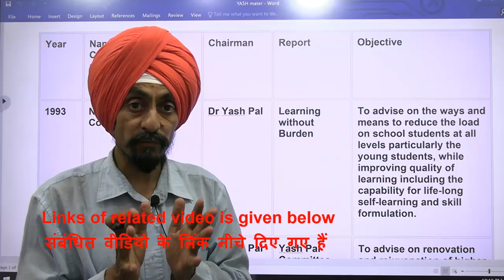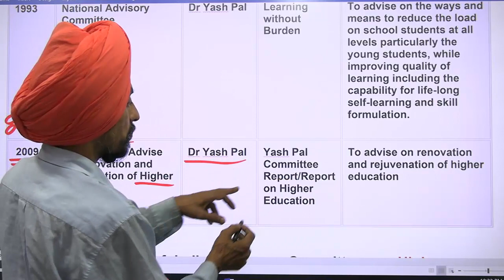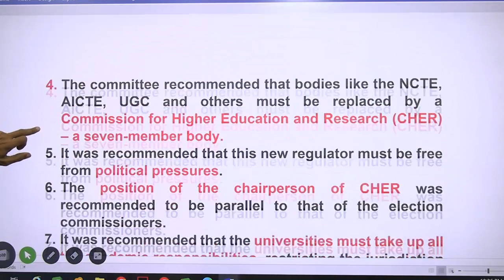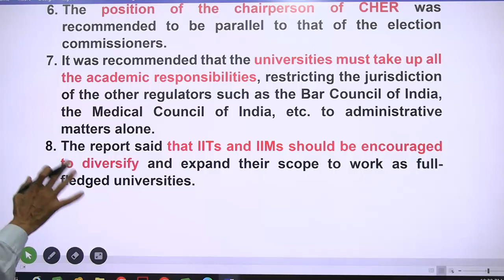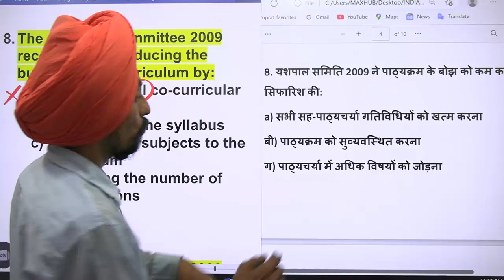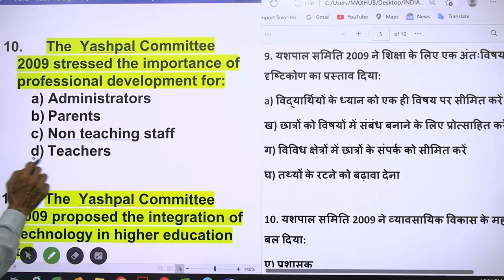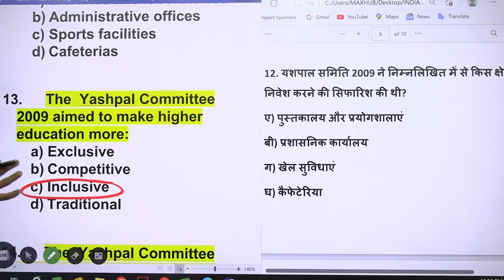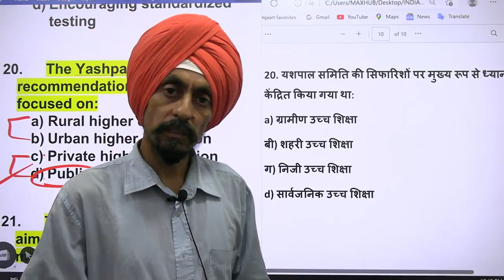Yashpal Committee on Higher Education 2009 l Dr. Tirath singh l Learn to Actualize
B.Ed entrance test 2023-24# UGC net education# UGC NET paper 1 Indian education